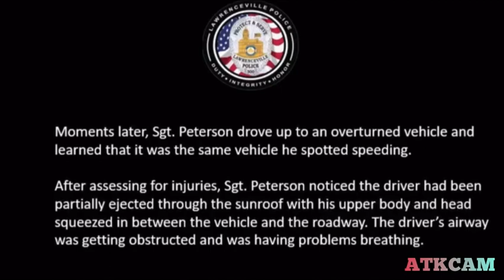Police Body Cam: Lawrenceville Police, Good Samaritans Lift Vehicle off Driver Crushed Underneath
Lawrenceville police officers and people nearby are being recognized for lifting a vehicle that had a 19-year-old driver pinned underneath it.

It all unfolded Sept. 13 at 11 p.m., when Lawrenceville Police Sgt. Peterson was on traffic enforcement duty at SR 316. He had spotted a speeding driver, according to the department.

Following the driver, Peterson drove up to an overturned vehicle - the same one he spotted speeding, police said. Two people managed to exit the vehicle but the driver had been partially ejected through the sunroof; his upper body and head were squeezed in between the car and the roadway.

"The driver's airway was getting obstructed and was having problems breathing," LPD said.

In the body camera video, Peterson is seen checking on the driver and then rallying those nearby to quickly help. Police described that the young driver was stuck under the 3,600-pound vehicle.

"You, you and me, we're going to lift this car up right now," Peterson said. "Someone get in there and pull him out."

On the count of three, Peterson orders everyone to gather their strength and lift the vehicle. It appears more people joined in the effort.

"Come on y'all, we got this," one person is heard saying.

Several police officers have joined in the effort at this point and a few bystanders contribute their strength. Dashcam video from Peterson's patrol car shows at least five people on one side of the vehicle.

"He's out," someone is heard saying, as the driver appears from under the vehicle. An officer notifies the driver that an ambulance is en route.

"The 19-year-old driver sustained several injuries related to the crash and continues receiving medical treatment at a local hospital," LPD said. "The actions of the four officers and the good Samaritans likely saved his life."